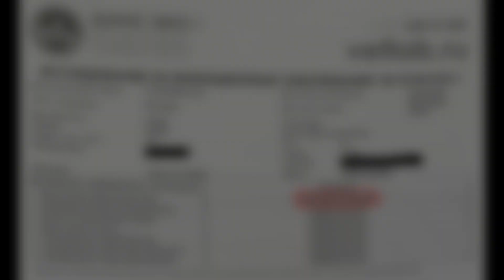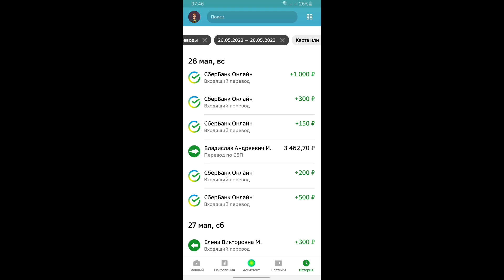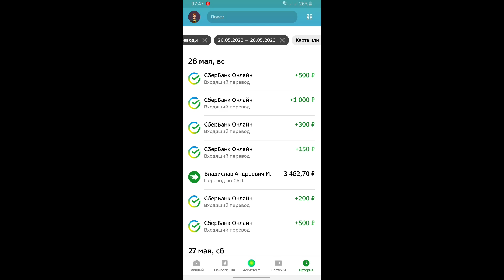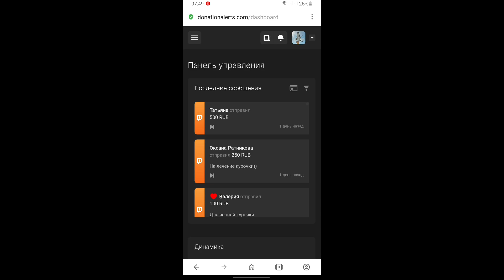ВОРОН СЁМА У ВРАЧА. МЫ НАЧАЛИ ЛЕЧЕНИЕ. Спасибо за поддержку, Друзья!